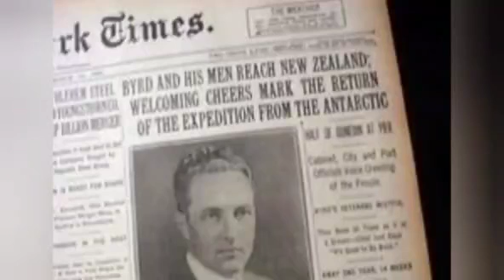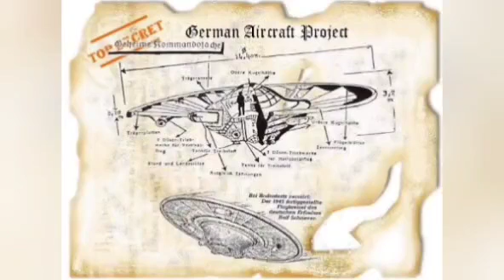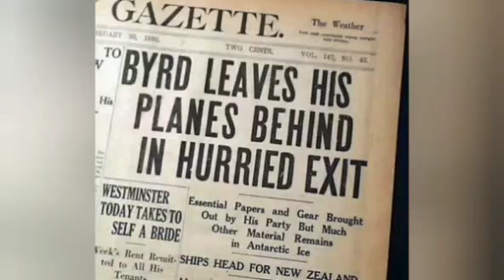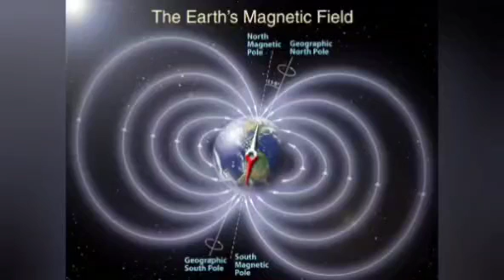A Demon from AGARTHA meets Blavatsky - podcast 1021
The demon then went forward around the world creating religions and  telling lies.